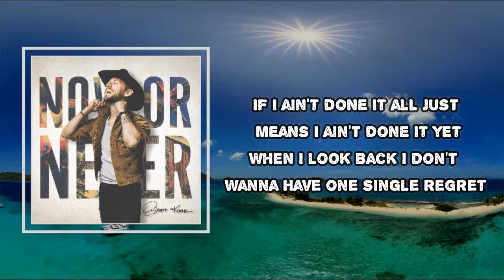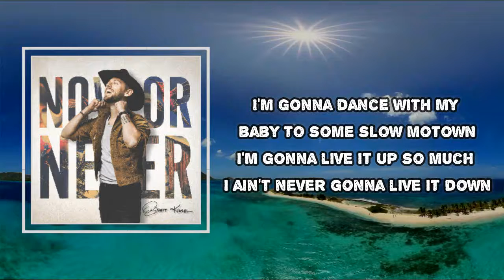Brett Kissel - A Few Good Stories (Lyrics)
A Few Good Stories Lyrics:
I'm gonna put a million miles on these cowboy boots
And a real big dent in my revenue
If I ain't done it all just means I ain't done it yet
When I look back I don't wanna have one single regret
I'm gonna soak up the sun
Keep the wind in my sails
Try to get to heaven
While I raise a little hell
When it's all set and done
I'll know I lived it well
If I ain't got nothin' but
A few good stories to tell
I'm gonna put a few scratches on this old guitar
I'm gonna sip some good whiskey, smoke a Cuban cigar
I'm gonna dance with my baby to some slow motown
I'm gonna live it up so much I ain't never gonna live it down
Till then I'll soak up the sun
Yeah!
Gonna be a few crazy ones
Probably be a few hazy ones
But man when my days are done
It'll make a good book
(Soak up the sun)
(Wind in my sails)
Gonna be a lot of hazy ones
(Raise a little hell)